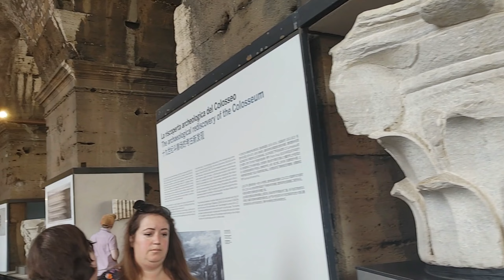Colosseum Ancient Roman Amphitheatre a Landmark of Rome, Italy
The Colosseum is an elliptical amphitheatre located in the centre of Rome, Italy. It was inaugurated in 80 AD under the Flavian emperors of the Roman Empire and stands four stories tall at its highest point, measuring 620 by 513 feet (189 by 156 metres). It could hold as many as 50,000 spectators and offered gladiator fights, executions and animal hunts.

Colosseum | Piazza del Colosseo, 1, 00184 Roma RM, Italy